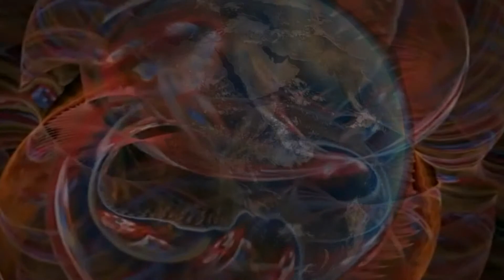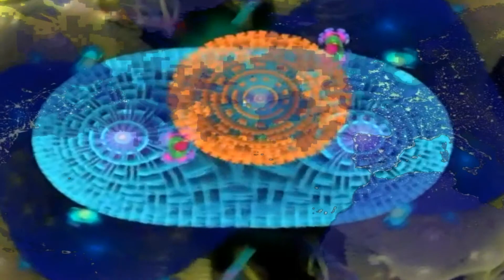Sounds To Dream To thanks liesel